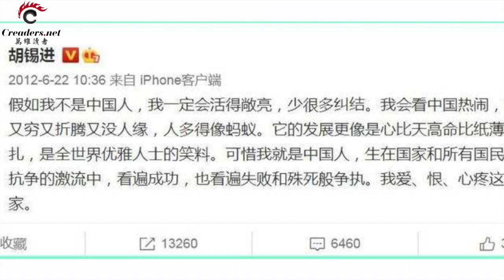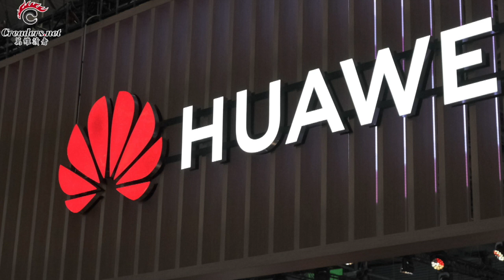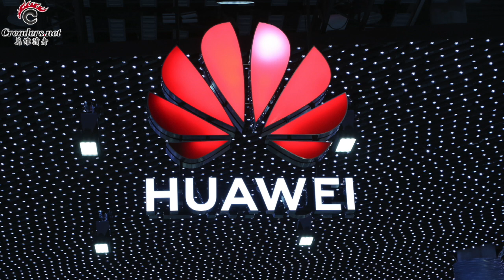胡錫進竟然這麽說：中國是全世界的笑料 | 聯合國的一個操作 讓“習帝”夢碎 | 上海公安局長龔道安又被免職 | 華為承認進入求生存模式（《萬維讀報》20200923-01 LTJJ)